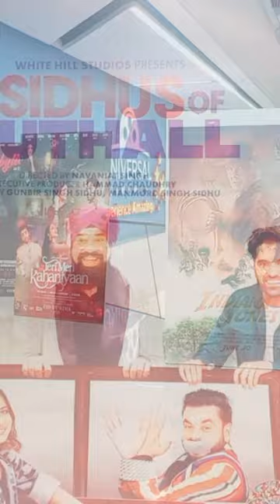Cinematic❤️🔥| Universal Cinema at Emporium Mall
Cinema , Box Office, Witness the magic unfold as the entire mall transforms into a dazzling spectacle of neon lights and glowing decorations.